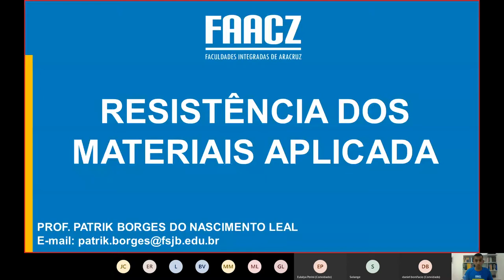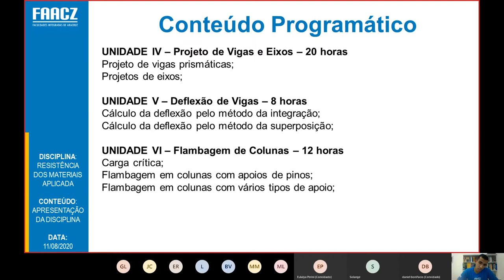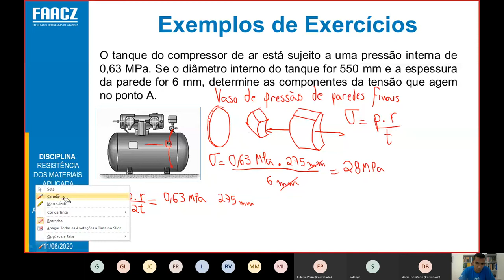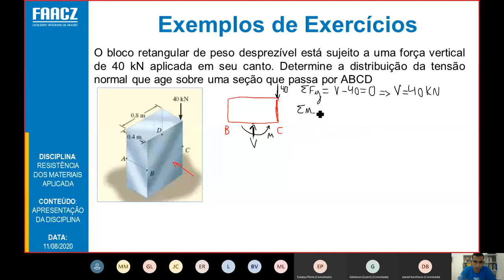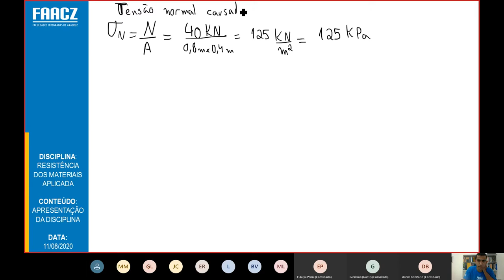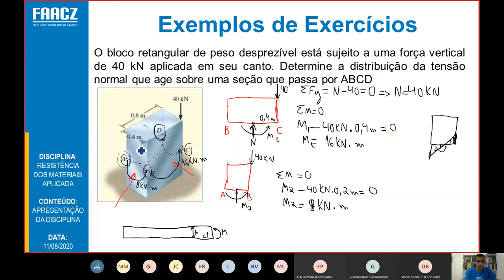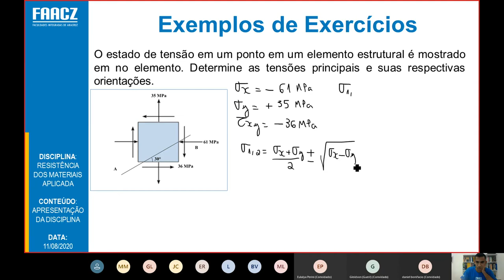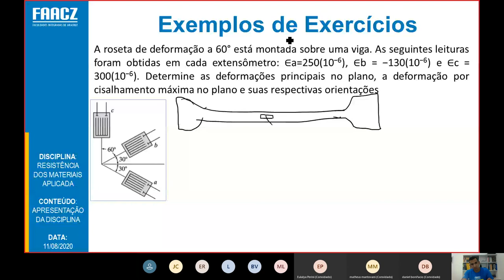Resistência dos Materiais Aplicada FAACZ - 11/08/2020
Gravação da aula remota da disciplina de Resistência dos Materiais Aplicada, ministrada no dia 11/08/2020 para os alunos do 6º período do Curso de Engenharia Mecânica da FAACZ.